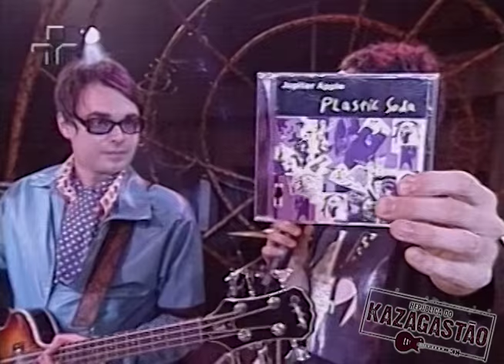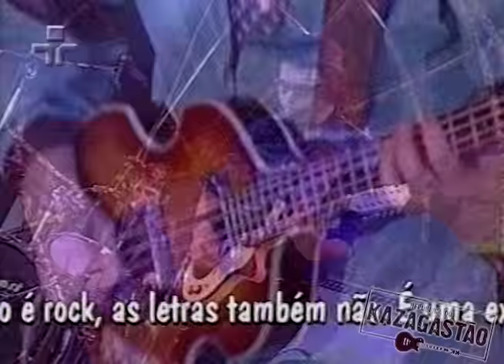JÚPITER MAÇÃ no Musikaos (5/6/2001) - Arquivo KZG - apresentado por Gastão Moreira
Diretamente dos arquivos ocultos do Kazagastão!  Apresentação de Júpiter Maçã no Musikaos da Tv Cultura em junho de 2001. Homenagem `a  Flávio Basso, o Júpiter Maçã.